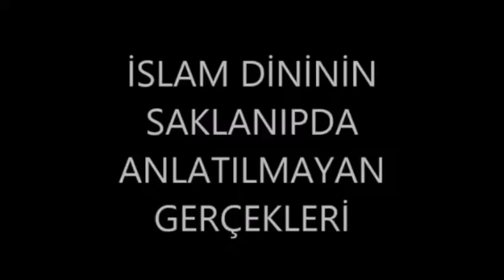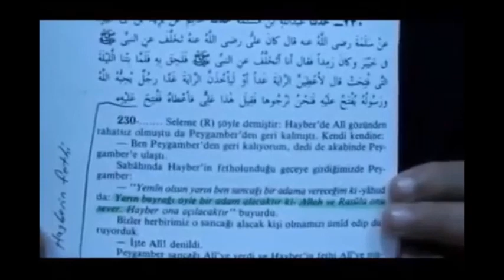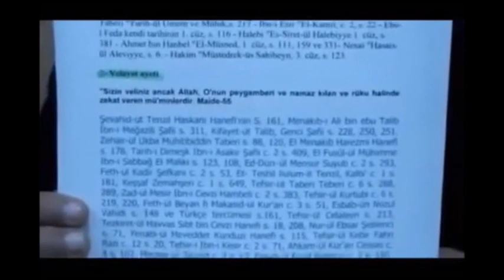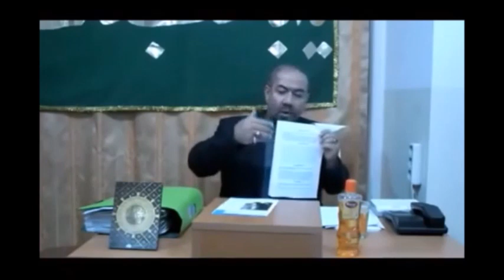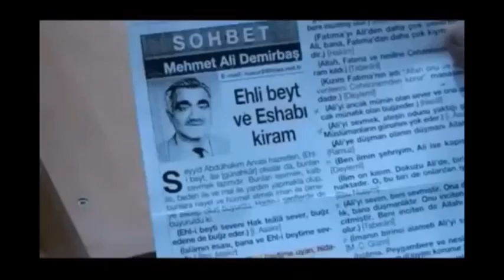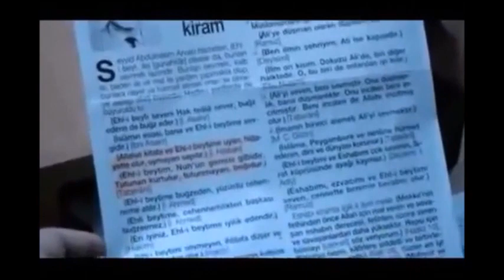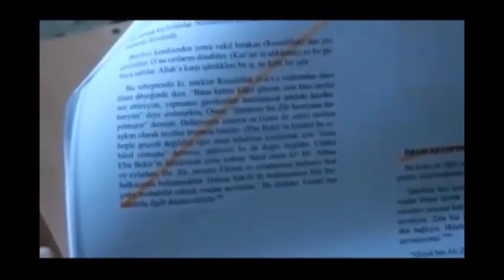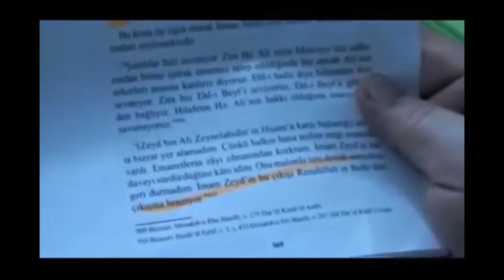İSLAM DİNİNİN SAKLANAN VE ANLATILMAYAN GERÇEKLERİ!